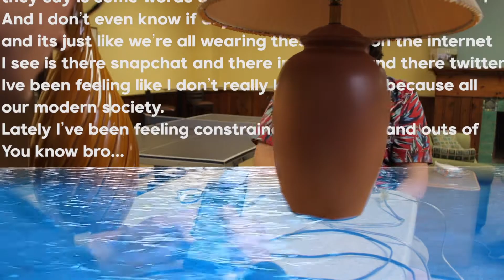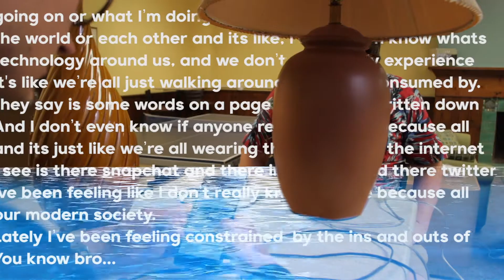Rhyme or Reason?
Don't think about it too much too much too muuuuuuchhh. lol had fun making the most chaotic video i've ever made! Thanks to my friends Liam and Giles for helping me make this. More videos coming soon...